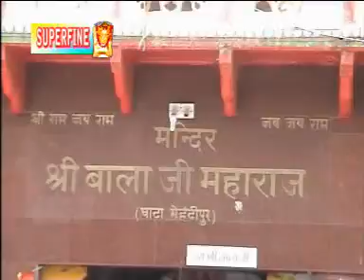तारी चढ़ ले मोटर लारी मे ||9- Mehendipur Ghaat Waale Ka Lifafa || Bhakti Geet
Full HD  " Taai Chadh Le Motor Laari Me " Full Length Video Song (Official)

Song      : Taai Chadh Le Motor Laari Me
Album   : Mehendipur Ghaat Waale Ka Lifafa || मेहँदी पुर घाटे वाले का लिफाफा || PART - 09
Singer   : Rajesh Madina,Vinay Saini,Lalita Sharma
Director : Ramesh Lal
Digital Partner  : Digicell Media Pvt Ltd

Thank You So Much By : Best Of Narender Kausik